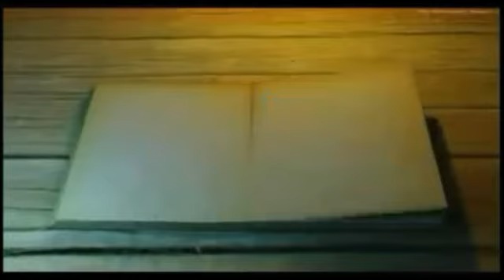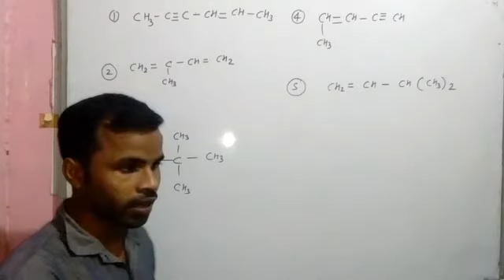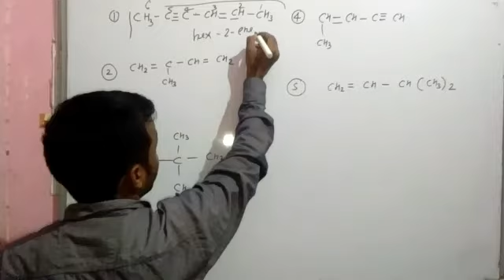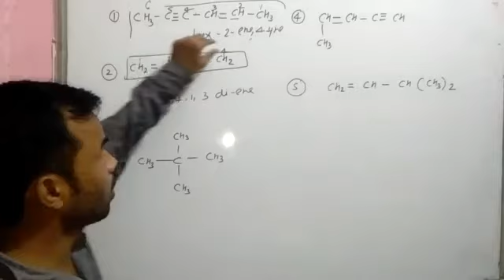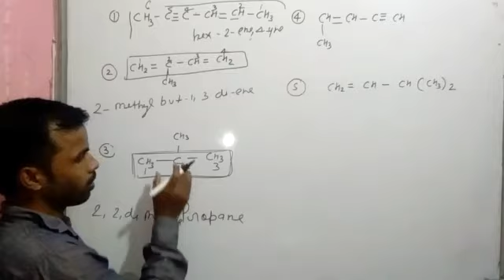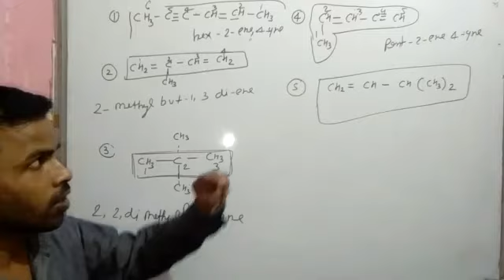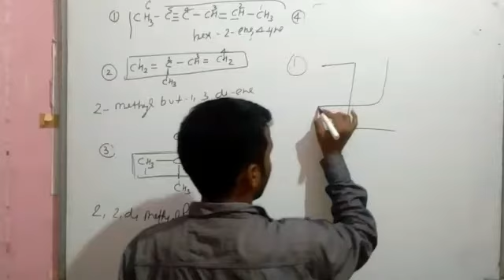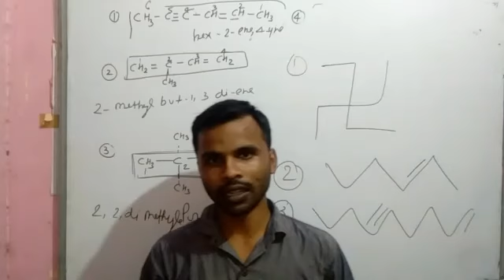V study // class 12th chemistry I. U. P. A. C part-2